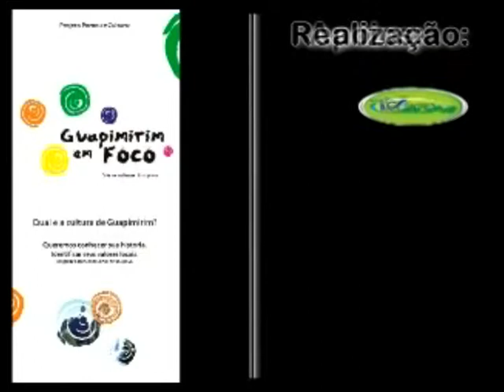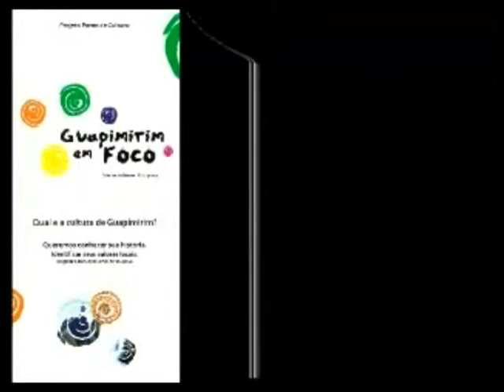GUAPIMIRIM EM FOCO - SARAIVA 1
Fernando Saraiva, autor do depoimento concedido a equipe do Guapimirim em Foco, é autor da metodologia do projeto e nesta oportunidade, faz um resumo da própria carreira, ao mesmo tempo que cita importantes referências culturais da memória de Guapimirim. Este material foi dividido e postado em 3 partes.